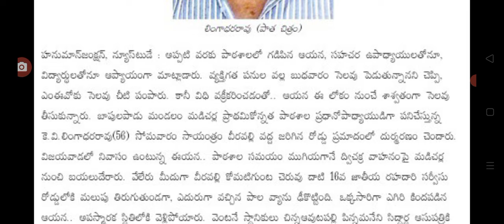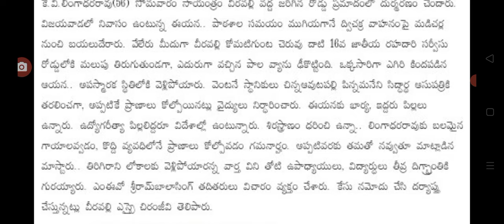ఇప్పుడే ఏపీలో ప్రభుత్వ ఉద్యోగి దారుణంగా మృతి bad news for employees in AP.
hello everyone today update is Big shock for employees in AP.@malupdates